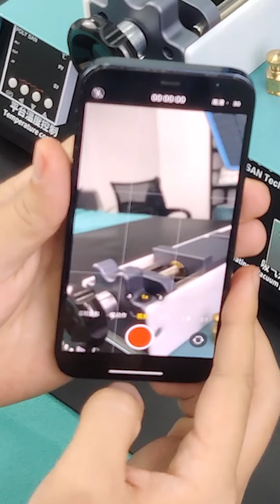iPhone screen removed by Nasan display remover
The best machine you can invest into your repair shop.

Support iPhone , Samsung , Huawei & other brands .